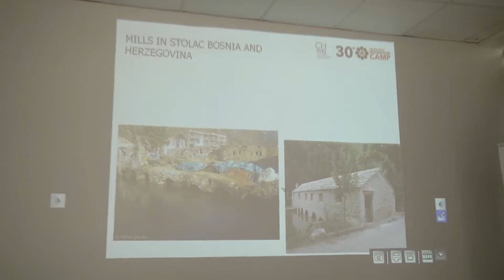KAMPET RAJONALE RESTAURUESE